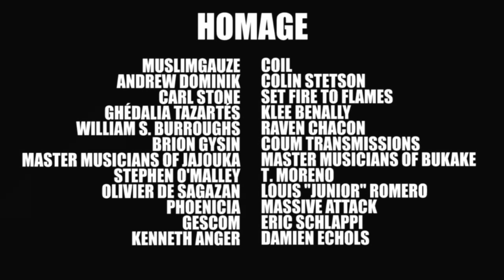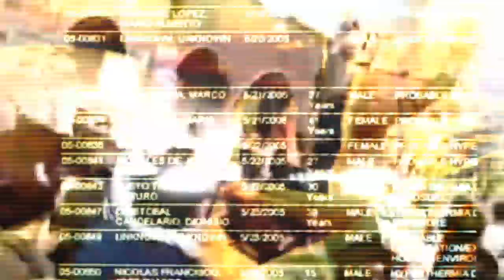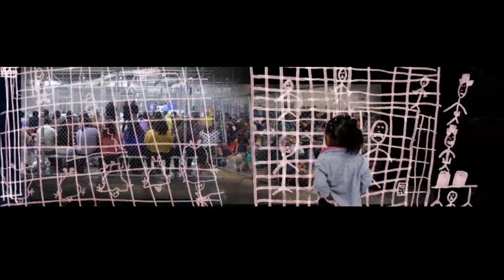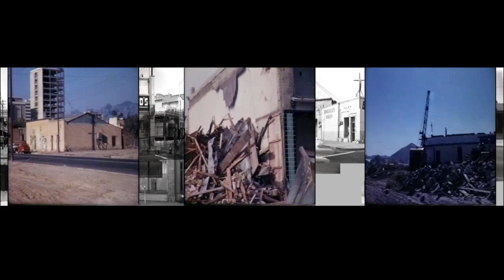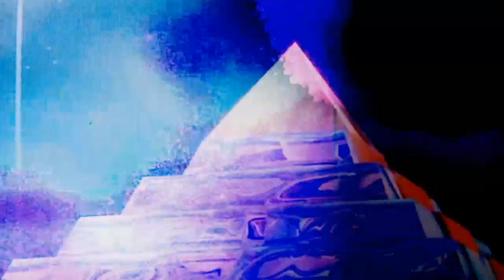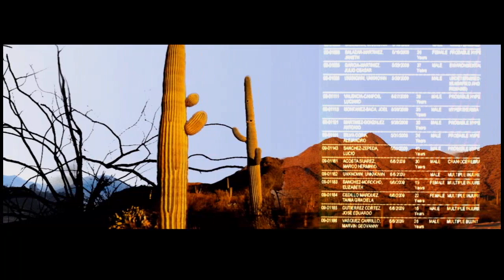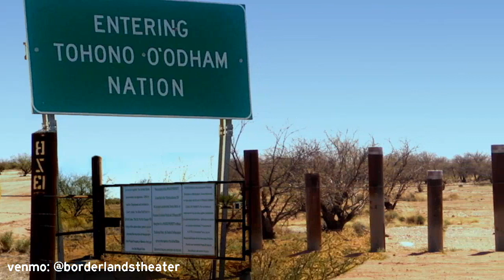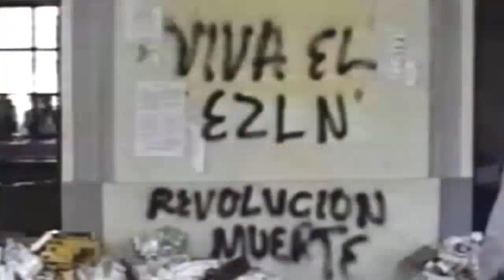Unceded Airwaves: 5/19/20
A livestream featuring the work of Borderlands' ensemble member, Adam Cooper-Terán.
SETLIST
00:00 - Preshow / Soundscapes sampling Precten Festival by SOMA, Throbbing Gristle's "In the Shadow of the Sun" Soundtrack for the film directed by Derek Jarman, and field recordings by Logan "Dirtyverbs" Phillips from El Carmen de Viboral.
18:50 - Unceded Airwaves Intro featuring music by Carl Stone "Moon Dance," LFO "Freak," Ghedalia Tazartés "Country-4," clips from Operation Streamline & Alta Arizona Protest by Jason Aragon for Pan Left Productions, "Semiconductor" by Ruth Jarman & Joe Gerhardt, "Colour Sound Oblivion" by COIL
25:39 - Introduction / Welcome
31:49 - Afro Yaqui Music Collective "Overture of the Sword" from the Migrant Liberation Movement Suite / MIRROR BUTTERFLY
42:56 - Intermission Concerning Fear samples segments of a Video Log by Damien Echols. Additional samples provided by Jacob Safari
46:16 - ANNIA JEKKA includes clips from the animation "The Tale of William Oury" for Barrio Stories in Barrio Anita, made in collaboration with its residents T Moreno and Junior Romero, footage of Barrio Viejo from UA Special Collections, "Borders" Video Game by Gonzalo Alvarez, various news clips, samples audio from Stephen O'Malley & François J. Bonnet "Erosion Always Wins," Colin Stetson "West of Arkham," Interview with Alex Soto
01:07:06 - Interlude / ANNIA JEKKA Explained / Introduction to PSYCMAP
01:14:14 - PSYCMAP Intervention at Tucson's Parade of Lights, 2015
01:20:50 - "Poseidonis" (edit) by Eric Schlappi, featuring samples from DW Griffith's "Intolerance" & Fabulous Films' "Mysterious Cities of Gold" Series, 3D Models by Shantamo, Artwork by Lauren Moran
01:30:31 - Interlude / Montage featuring Olivier de Sagazan, audio samples COUM Transmissions and Phoenicia
01:33:14 - "Puzl" by Gescom, featuring clips from Kenneth Anger's "Lucifer Rising," "Sonoran Strange" and "Nobody Speaks" by Verbobala Spoken Video
01:47:39 - Introduction to Verbobala Spoken Video
01:53:29 - Calavera 72 by Verbobala Spoken Video, conceived and produced by Nayla Altamirano
01:58:16 - Face2Face by Verbobala Spoken Video, featuring audio by Muslimgauze with samples of child martyrs ripped from online
01:59:41 - Projekt Streamline features protest clips and interviews by Jason Aragon, illustrations by Lawrence Gipe, and footage from Homeland Security Surveillance. Additional music by Massive Attack and Glenn Weyant
02:05:34 - Sections from Shooting Columbus by Fifth World Collective, featuring clips from GranOM, protest footage from El Rio Yaqui, and murals by the students of Tohono O'odham Community College, with audio by Gertie Lopez and music by Vicki Brown, Master Musicians of Bukake, and Muslimgauze
02:11:39 - Interlude / Intro to last section of the night
02:15:55 - Ayahuasca / Burroughs / Gysin Cut Up featuring clips from Tree of Life, an Introduction to Ayahuasca by Burroughs, "The Cut-Ups" by Brian Gysin & Burroughs, and "Dream Machine" by Psychic TV and Master Musicans of Jajouka "War Song / Standing + One Half"
02:21:31 - "Stoneflower Requiem: Worker's March" by Afro Yaqui Music Collective
02:25:19 - "c∆lling" audio collaboration with Lana del Rabies (aka Beata) for the compilation "Total Coyotel Artwar," featuring video clips from "Earth:Inferno" by by Mor Navón & Julián Moguillansky and "Colour Sound Oblivion" from COIL
02:33:19 - "Imagine.rmx" features celebrities covering "Imagine" by John Lennon overlaid with clips from Terminator by James Cameron, 12 Monkeys by Terry Gilliam, and Children of Men by Alfonso Cuarón
02:36:08 - ANNIA JEKKA Time Slips, featuring clips from "Anthropocene: The Human Epoch" by Edward Burtynsky, Jennifer Baichwal, Nicholas de Pencier, GoPro footage of sharks, and sound clips from "Chrono Trigger" composed by Nobuo Uematsu, Yasunori Mitsuda, and Sunn O)))
02:38:53 - Outro, featuring additional music by Virgo Rising, Los Macuanos, and Muslimgauze